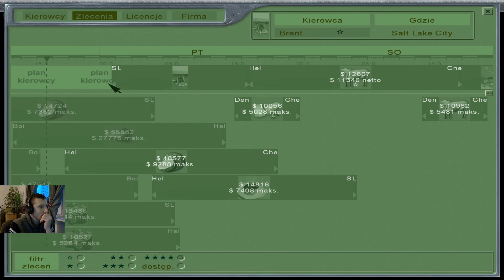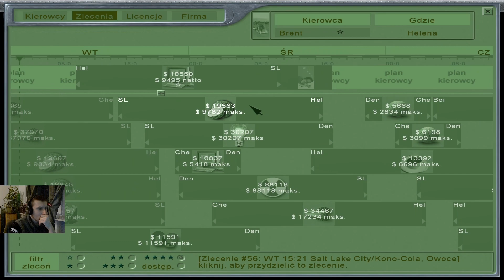ZAMYKAM SZAFĘ #22 | Hard Truck: 18 Wheels of Steel PC | Gameplay PL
BĘDĘ WDZIĘCZNY ZA KAŻDĄ SUBSKRYPCJĘ, LAJKA i KOMENTARZ :)
Hard Truck: 18 Wheels of Steel to symulator ogromnego, osiemnastokołowego, amerykańskiego samochodu ciężarowego. To gra w której możemy prowadzić firmę spedycyjną, zatrudniać kierowców i zarabiać ;)